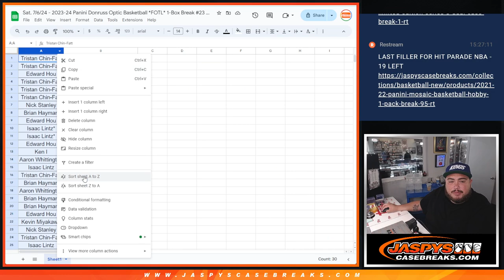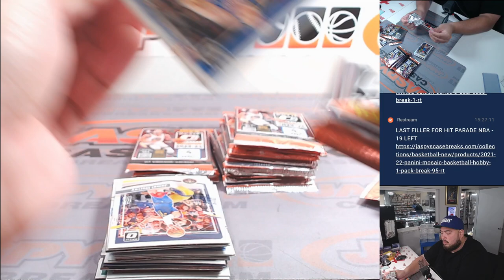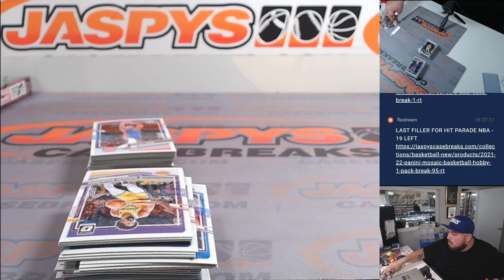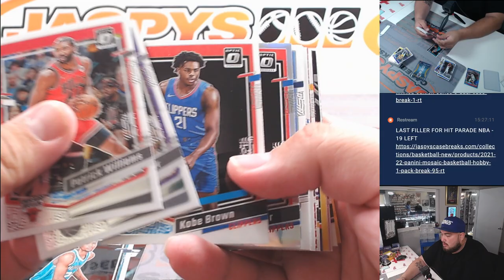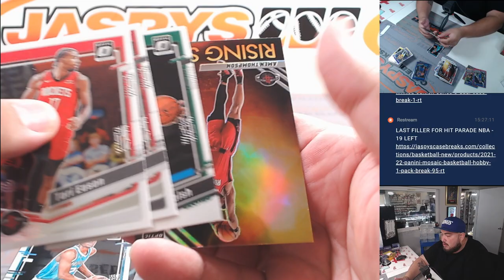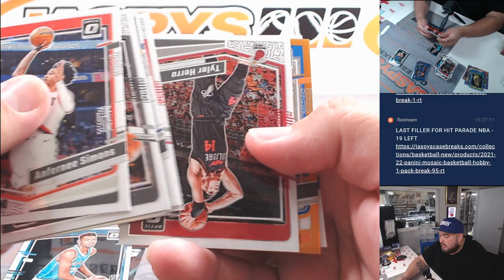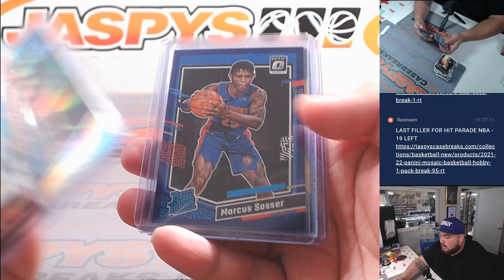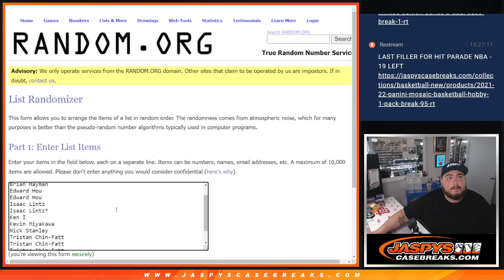Sat. 7/6/24 - 2023-24 Panini Donruss Optic Basketball *FOTL* 1-Box Break #23 *PYT*